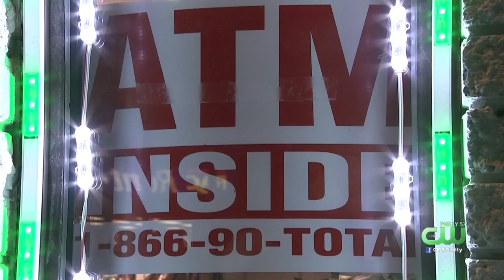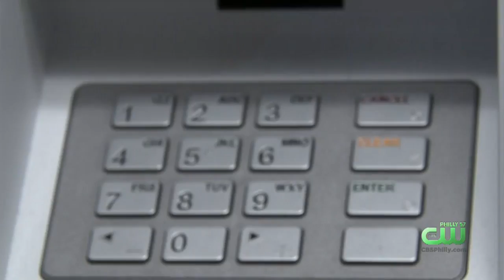Police Searching For 2 Suspects Who Broke Into Bitcoin Machine, Stole Cash Box